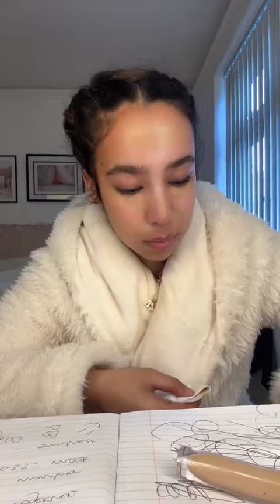Makeup Tutorial Tiktok Compilation - GRWM ( Get Ready With Me ) ❤️(Skincare, Makeup, Outfits) 596🥰